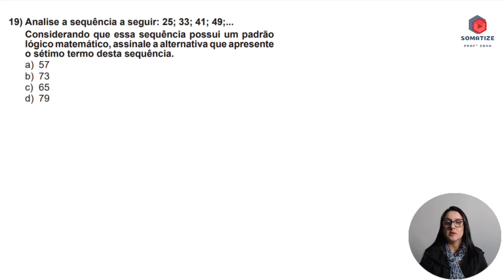Qual o próximo termo??? Somatize - Professora Edna Mendes